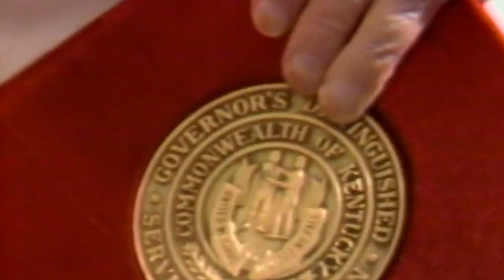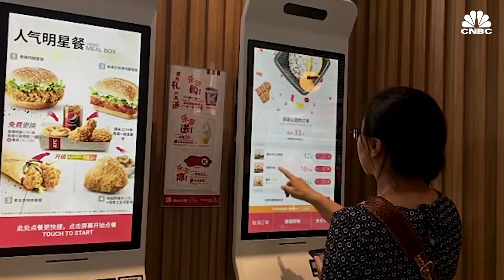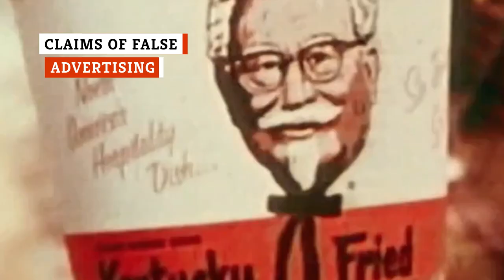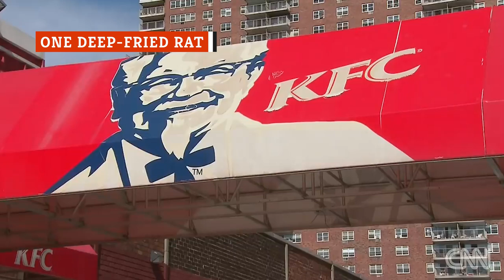False Facts About KFC Everyone Actually Believes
Ever hear the story about the KFC customer who received a fried rat with their order of fried chicken? For whatever reason, urban legends like this one tend to attach themselves to KFC, perhaps even more-so than with its competition. Over the years, these tall tales have really piled up, and we're happy to serve up a steaming hot batch of these to you today. Does KFC produce its chickens in labs? Was Colonel Sanders a real war commander? Just who, exactly, is responsible for the Colonel's legendary blend of 11 herbs and spices? These are false facts about KCF everyone actually believes.

Colonel Sanders was a real army Colonel | 0:00
The mysterious recipe was stolen | 1:23
The baseball curse | 2:12
The secret got out | 3:24
Mutant chickens | 4:24
Claims of false advertising | 5:27
One deep-fried rat | 6:36